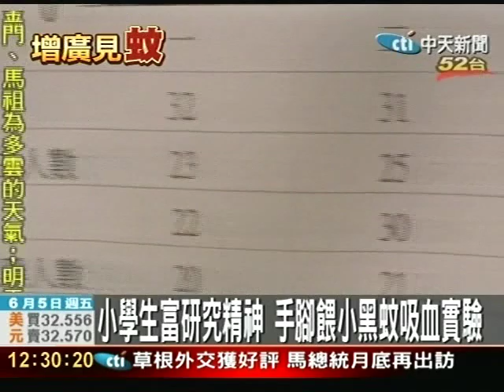研究小黑蚊 推翻網路傳言 國小師生讓蚊咬